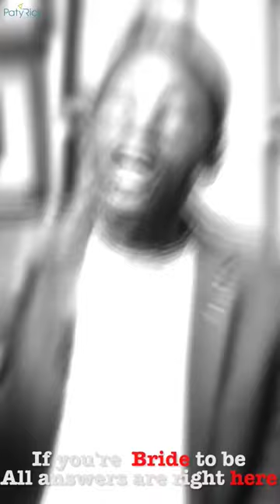If you're a bride or Groom to be kindly click that link in the description below 👇👇👇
If you're a bride to be kindly your health and beauty makes
your day shines beautiful,get these will be Better-for-you ingredients- better